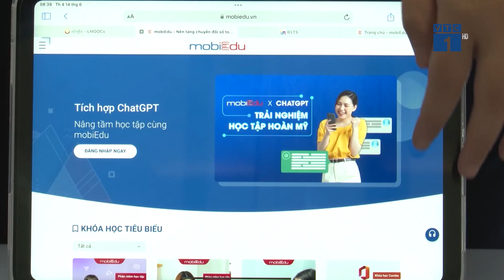MobiEdu có tiềm năng trở thành nền tảng số quốc gia | VTC1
VTC1 | MobiEdu có tiềm năng trở thành nền tảng số quốc gia.
MobiEdu vừa chính thức được Bộ thông tin và truyền thông công nhận Nền tảng số tiềm năng trở thành Nền tảng số quốc gia về học trực tuyến mở đại trà MOOCs. Để đạt được sự công nhận, MobiEdu phải đảm bảo tất cả các yêu cầu theo bộ tiêu chí nghiêm ngặt về hạ tầng, nền tảng, bảo mật an toàn thông tin và cả thị phần.